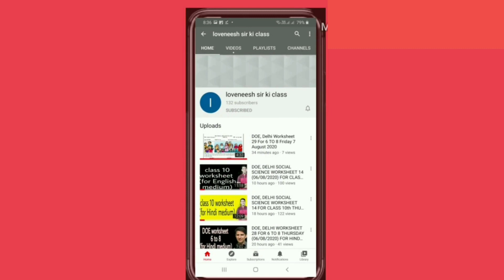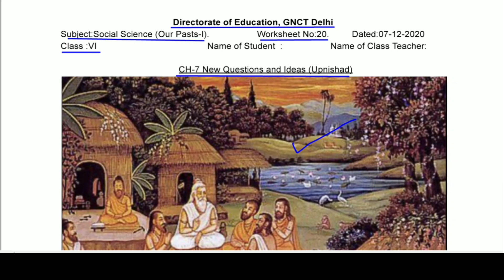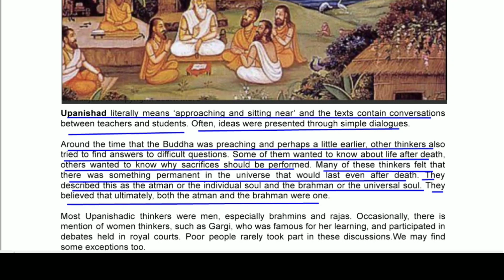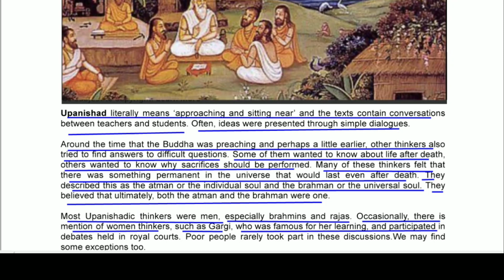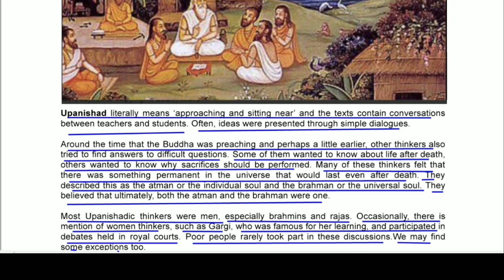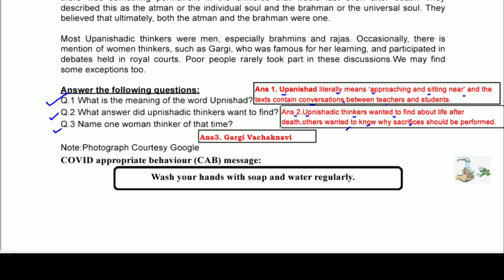Worksheet 20 sst class 6(07/12/2020)English Med/worksheet 20 sst class 6/social science worksheet20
Answers given (उत्तर दिए गये हैं) This worksheet is about Worksheet 20 SST पाठ-7 नए प्रश्न नए विचार (उपनिषद) (New questions and ideas (Upanishads) worksheet20 doe worksheet doeworksheet20 doeworksheet20forclass6th mondayworksheet20december07class6 mondayworksheet20december07class6to8 class6thworksheet gnctdelhiworksheet20 govtschoolworksheet class6worksheet sstworksheet20forclass6th doeworksheet doeworksheet20englishmediumforclass6th loveneeshsirkiclass lovenishsirkiclass doeworksheet20hindimediumforclass6 english englishmedium hindimedium worksheet20class6th 20worksheet 20worksheet6 20worksheetforclass6 worksheet20class6th#sstworksheetclass6worksheet20 worksheet20sstclass6 class6socialscienceworksheet20 three levels of Panchayat @loveneesh sir ki class @Narendra Modi @Aayu and Pihu Show @Aaj Tak @ashish chanchlani vines @BB Ki Vines @CarryMinati @Doubtnut @Technical Guruji @Hitesh KS : Hindi Gaming